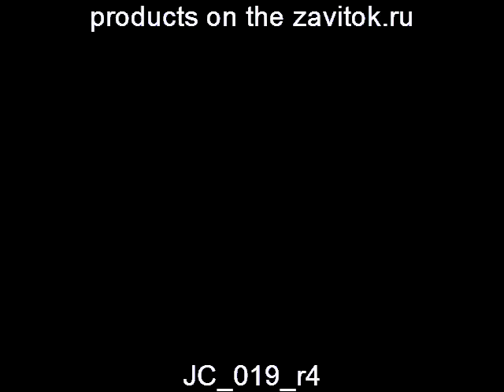JC 019 r4